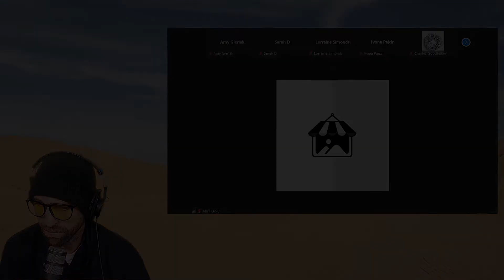What is Earned Attention Vs Rented Attention? | Art Storefronts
➡️ Art Business Mornings (The show, that will put you on the path, towards growing your art business)